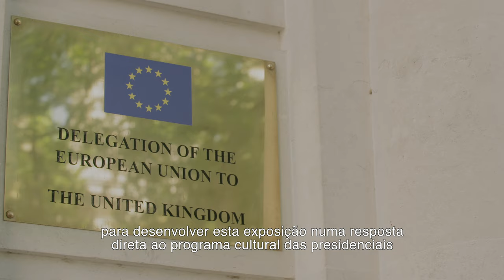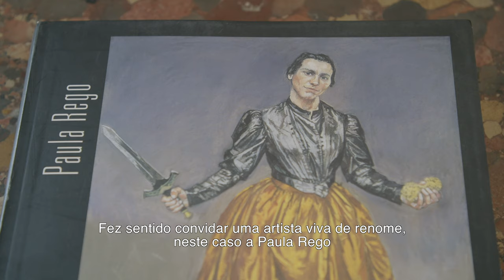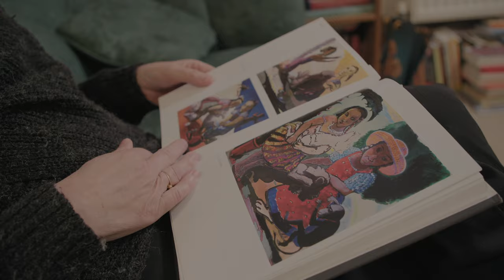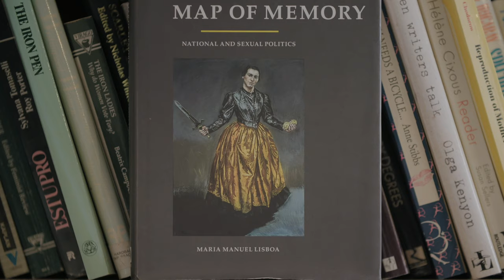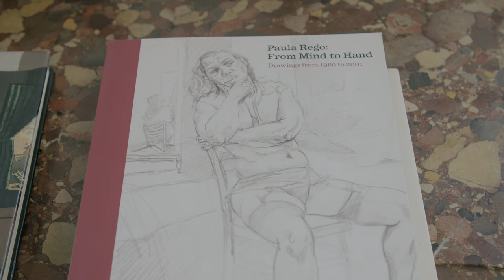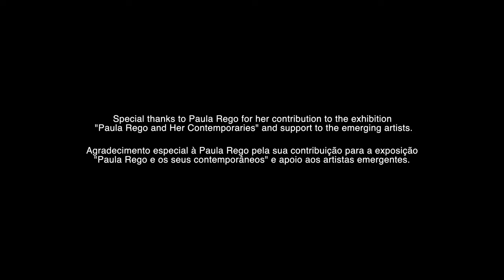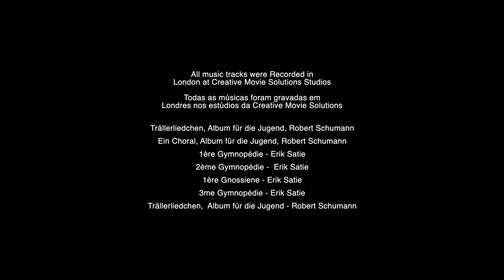About the exhibition 'Paula Rego and Her Contemporaries'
Paula Rego and her Contemporaries is an exhibition of Portuguese artists in the UK organised by the Embassy of Portugal in London.

The exhibition was held in collaboration with the 12 Star Gallery to celebrate Portugal’s Presidency of the Council of the European Union in 2021 and will see the artists - Ana Palma and Cliff Andrade, chosen by way of an open call, exhibit their work alongside prints contributed by Paula Rego herself. This exhibition invites us to look back at the past from an evolutionary perspective, establishing a dialogue with the selected artists.

It was curated by Mara Alves and has the support of Camões I.P.